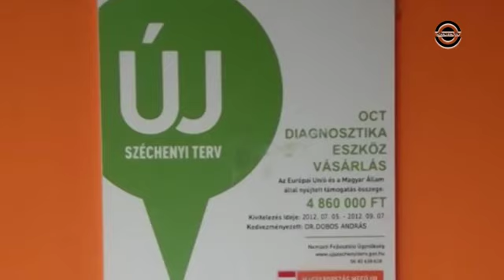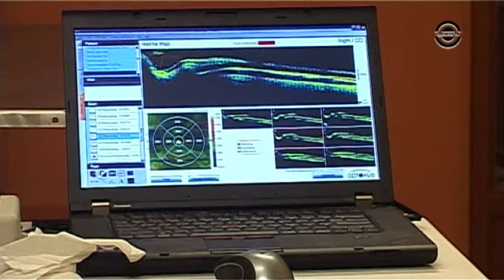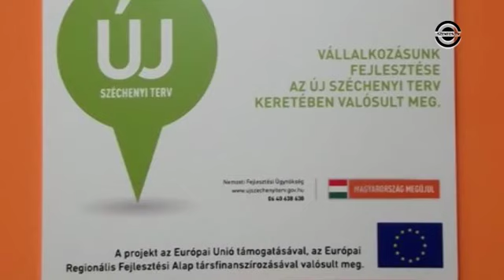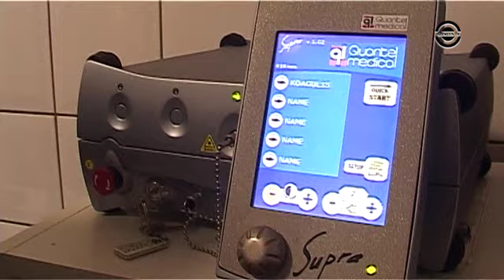Lézer diagnosztikai és műtéti eszközállományunk hivatalos átadása!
dr.Dobos András - Kiséri Állatorvosi Rendelő Szentes